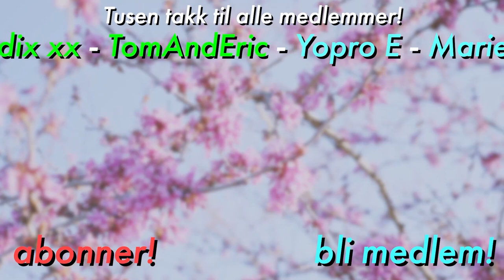Intens første parseremoni på «Paradise»...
Jeg skjønner ingenting av Paradise, men endelig er det tid for stolleken!
Bør jeg se mer? Kommenter under! :D

🎈 Ikke glem stream på Twitch hver mandag og torsdag 20:00!

Ofte stilte spørsmål:
24, men jeg liker ikke voksenbrus.
🏫 - Studerer/jobber du?
Jeg jobber for tiden ipå en Folkehøgskole, samtidig som jeg gjør YouTube og Twitch!
Adobe Photoshop.